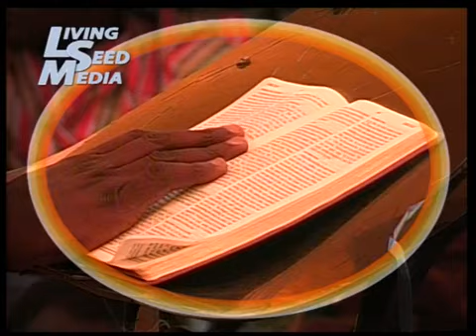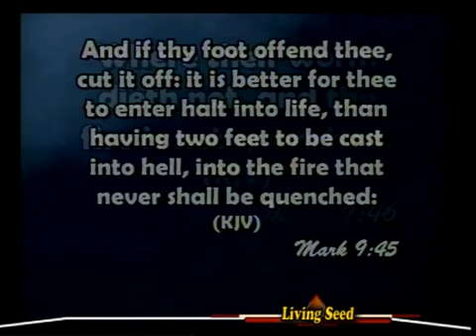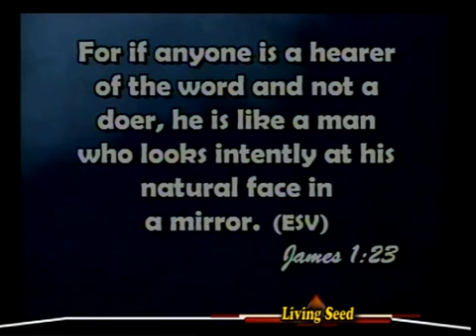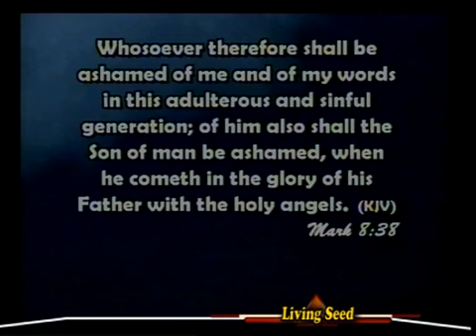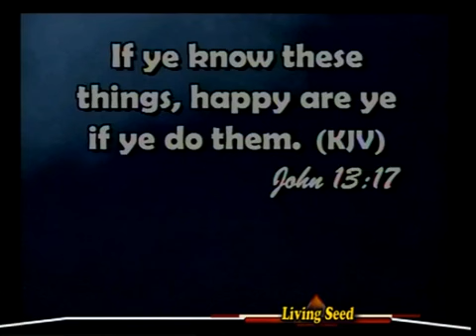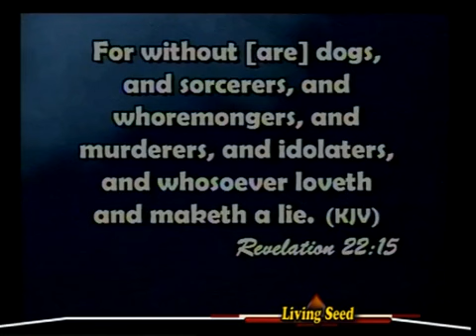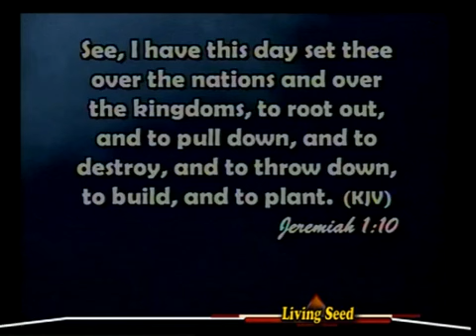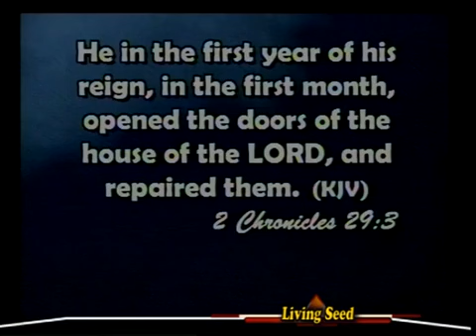IT IS TIME FOR ACTION BY GBILE AKANNI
SAYCO NIGERIA